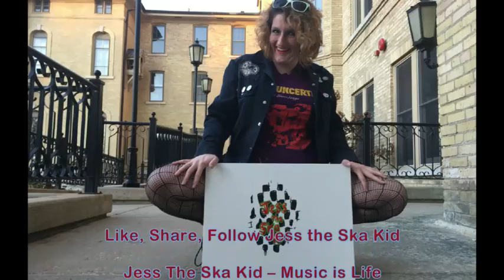Jess the Ska Kid interview Amy Wallish Sep17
Amy Wallish is a singer/songwriter from Canada who will be joining us!